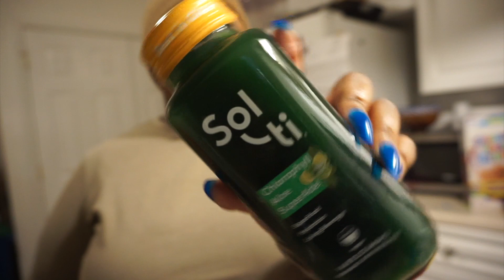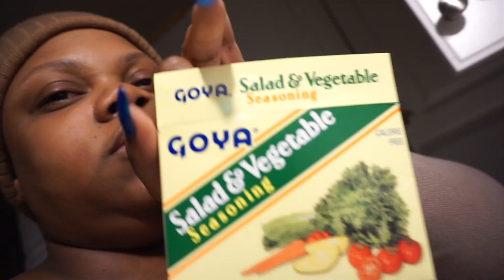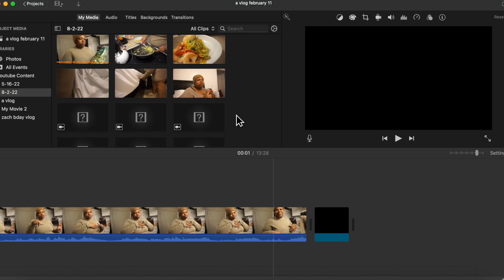Day in my life | I'm tired of being big, wholefoods haul, Peyton's 9th birthday, minor setbacks ect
Follow Ella on TikTok & Instagram- @ms.ellann